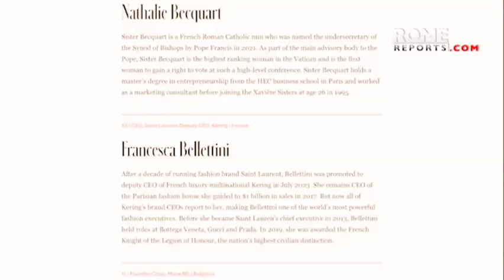Forbes Magazine features Sr.Nathalie Becquart, the undersecretary of the Synod of Bishops - MEMORIES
A Vatican nun has been named one of the women of the year by Forbes Magazine